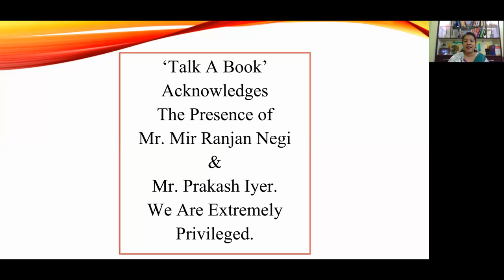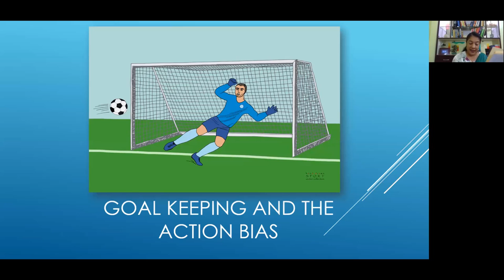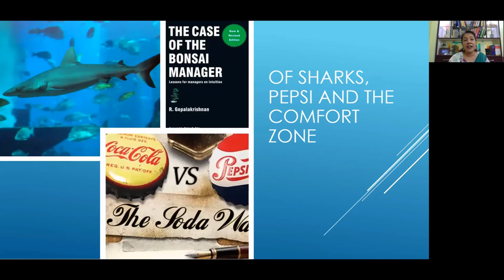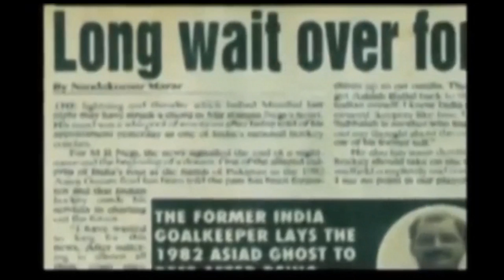'Talk a Book' - A Special session with Mr. Mir Ranjan Negi...Indian Hockey Player.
'Talk a Book' is a concept of reading books in a fun and interesting way! The ideas in the book stay with us when we can see them and experience them through pictures and videos. Prominent personalities join the session and share their story of success and overcoming failures with the participants. So, Reading is FUN !!!
*Talk a Book* was graced by the presence of *Mr. Mir Ranjan Negi*, Indian Hockey Player, Goal Keeper and a man who contributed in the making of an iconic movie *Chakde India*. A real-life hero shared his Mantras of facing Challenges and emerging as a Champion.
The sessions are twice a week, on every Tuesday and Friday, for 30-35 mins.